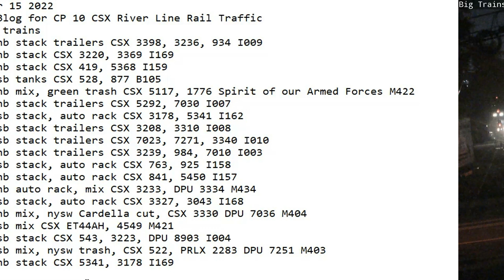October 15 2022 BigTrains.TV CP 10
24 Hrs trains
01:38 nb stack trailers CSX 3398, 3236, 934 I009
02:03 nb stack CSX 3220, 3369 I169
02:39 nb stack CSX 419, 5368 I159
03:32 sb tanks CSX 528, 877 B105
06:42 nb mix, green trash CSX 5117, 1776 Spirit of our Armed Forces M422
07:17 nb stack trailers CSX 5292, 7030 I007
08:57 sb stack, auto rack CSX 3178, 5341 I162
09:12 sb stack trailers CSX 3208, 3310 I008
09:24 sb stack trailers CSX 7023, 7271, 3340 I010
10:00 nb stack trailers CSX 3239, 984, 7010 I003
11:51 sb stack, auto rack CSX 763, 925 I158
11:59 nb stack, auto rack CSX 841, 5450 I157
13:34 nb auto rack, mix CSX 3233, DPU 3334 M434
15:52 sb stack, auto rack CSX 3327, 3043 I168
17:56 nb mix, nysw Cardella cut, CSX 3330 DPU 7036 M404
19:23 sb mix CSX ET44AH, 4549 M421
22:02 sb stack CSX 543, 3223, DPU 8903 I004
22:30 sb mix, nysw trash, CSX 522, PRLX 2283 DPU 7251 M403
22:42 nb stack CSX 5341, 3178 I169